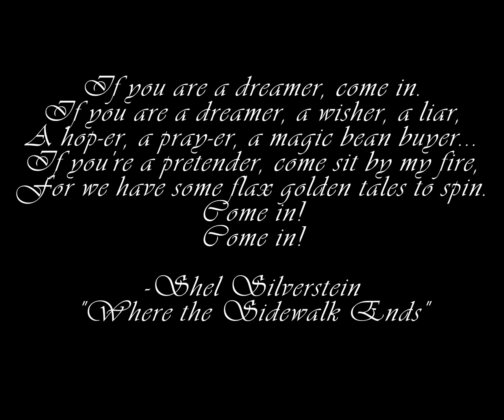CAS: 7 Sins- Wrath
Welcome to another CAS Monday. We are on week 3 of the 7 sins series. This week are creating a sim based on the sin of wrath. I absolutely love this sim. Every Monday we will be in Create a Sim and on Fridays we will be doing builds for the Sims we create. I hope you will follow along and join me as I create my own world filled with my sims and builds. Welcome to Tibara's Den, grab a snack and come in!

Artwork:
Mysticsartdesign

Leave a comment letting me know who some of your favorite YouTube simmers are. Here are some of my favorites:
Of course there are more, but these channels are the ones I watch the most